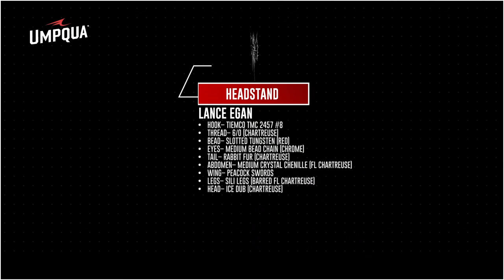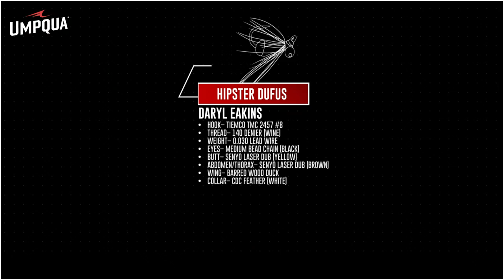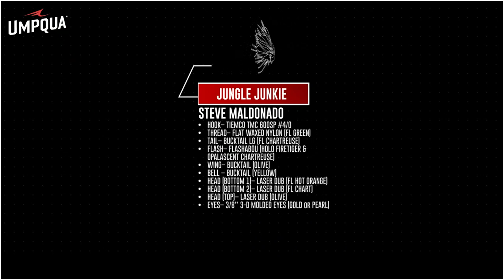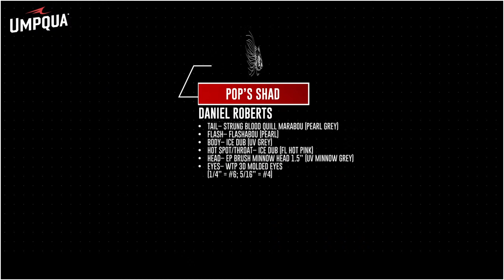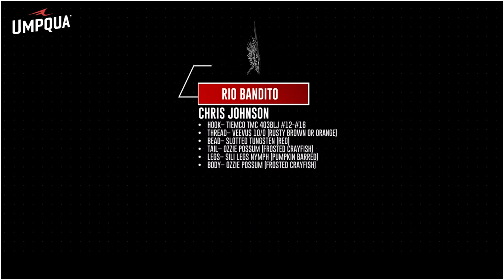Signature Tyer Session Season 3\ Warmwater flies with Daryl Eakins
Join a Signature Tyer,  Daryl Eakins as he talks about Umpqua Warmwater flies and fishing these popular patterns. He shares his tips, tricks and stories from the water about these great ties.